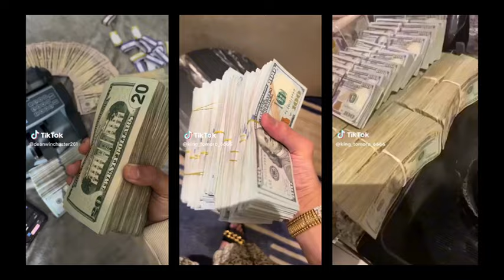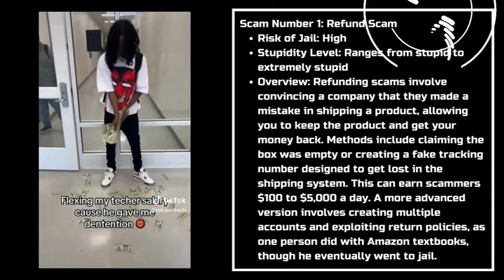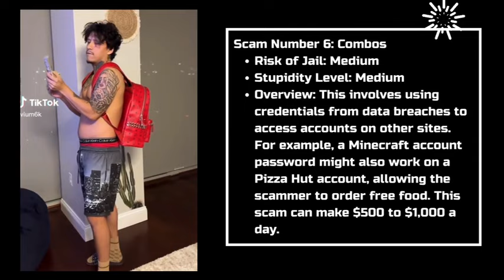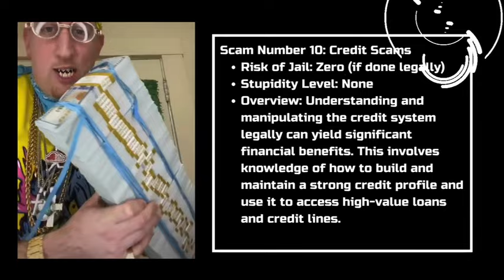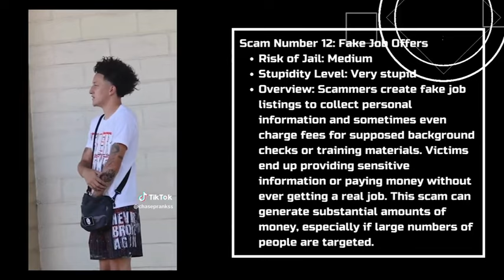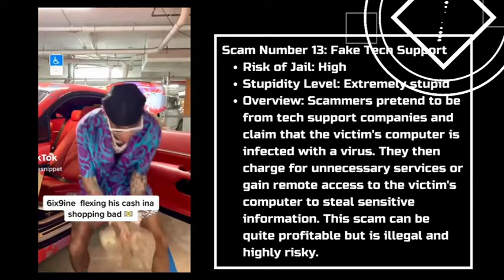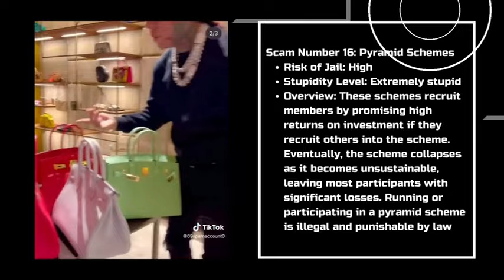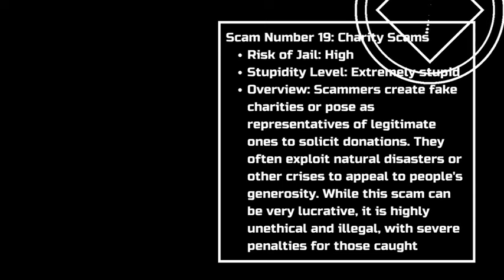What is a method of scamming?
What is a method of scamming? Best Refund Scams. Difficulty Level: Easy to Difficult

Overview: Convince a company they made a shipping error to keep the product and get your money back. Methods include claiming the box was empty or using a fake tracking number. Earnings range from $100 to $5,000 a day.

Best Online Carding Scams
Difficulty Level: Extremely Difficult
Overview: Buy stolen credit card information online to purchase expensive items delivered to a drop address. Using VPNs and proxies can yield $1,000 to $20,000 a day.

Best Survey Scams
Difficulty Level: Moderate
Overview: Use surveys offering free items to collect credit card information. After filling out the survey, users are asked for a small payment for shipping. Earnings range from $1,000 to $10,000 a day.

Best Phone Scams
Difficulty Level: High
Overview: Persuade people to buy phones on credit and then hand them over for a small payment. Scammers sell the phones for higher prices, potentially making thousands a day.

Best Bank Loading Scams
Difficulty Level: Very High
Overview: Use legitimate business account details to print fake checks and deposit large sums into personal accounts. Once available, the money is withdrawn. This scam can make $50,000 to $60,000 a day.

Best Combos Scams
Overview: Use credentials from data breaches to access accounts on other sites. This scam can make $500 to $1,000 a day.

Best Credit Profile Scams
Difficulty Level: Extremely High
Overview: Using stolen personal information, scammers apply for credit cards and loans in the victim's name, maxing out credit lines without repaying them. Earnings range from $10,000 to $20,000 a day.

Best Bank Log Spamming Scams
Overview: Send phishing texts or emails that appear to be from a bank, tricking victims into entering their login details on a fake site. The scammer accesses the victim's account and transfers the money. Earnings range from $10,000 to $50,000 a day.

Best Office Log Spamming Scams
Overview: Similar to bank log spamming but targets company accounts on platforms like Slack or Office 365. This scam can make over $100,000 but requires significant setup.

Best Credit Scams
Difficulty Level: None
Overview: Manipulating the credit system legally can yield significant financial benefits by building and maintaining a strong credit profile and accessing high-value loans and credit lines.

Best Phishing for Credit Card Information Scams
Overview: Create fake websites or send emails that look like they come from legitimate companies to trick people into entering their credit card information. Earnings can be substantial.

Best Fake Job Offers Scams
Difficulty Level: High
Overview: Create fake job listings to collect personal information and sometimes charge fees for supposed background checks or training materials. This scam can generate substantial amounts of money.

Best Fake Tech Support Scams
Overview: Pretend to be from tech support companies and claim the victim's computer is infected with a virus. Charge for unnecessary services or gain remote access to the victim's computer to steal sensitive information.

Best Lottery Scams
Overview: Inform victims that they have won a large sum in a lottery or sweepstakes and must pay a fee to claim their prize. This scam often targets vulnerable populations.

Best Romance Scams
Difficulty Level: High
Overview: Create fake profiles on dating sites and social media to build relationships with victims, eventually asking for money for various fabricated emergencies.

Best Pyramid Scheme Scams
Overview: Recruit members by promising high returns if they recruit others into the scheme. Eventually, the scheme collapses, leaving most participants with significant losses.

Best Rental Scams
Difficulty Level: High
Overview: Post fake rental listings to collect deposits and personal information from prospective renters. Victims may arrive at the property to find it doesn't exist or isn't available for rent.

Best Investment Scams
Overview: Promise high returns with little or no risk to entice people to invest in fraudulent schemes. These can include Ponzi schemes and fake stock options.

Best Charity Scams
Overview: Create fake charities or pose as representatives of legitimate ones to solicit donations. Often exploit natural disasters or other crises to appeal to people's generosity.

Best Identity Theft Scams
Overview: Steal someone's personal information to commit fraud, such as opening credit accounts, filing taxes, or making purchases. This crime can have devastating effects on the victim's financial and personal life.

Final Notes:
Engaging in any of these scams is not only unethical but also illegal. Dont Do It.